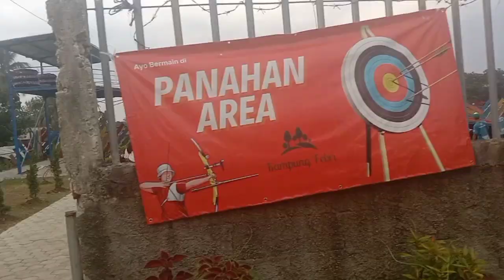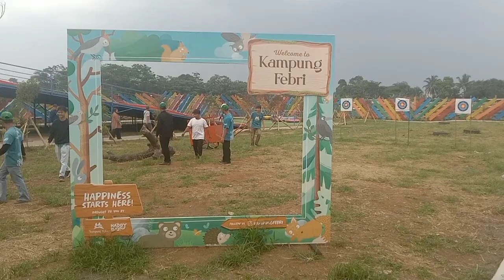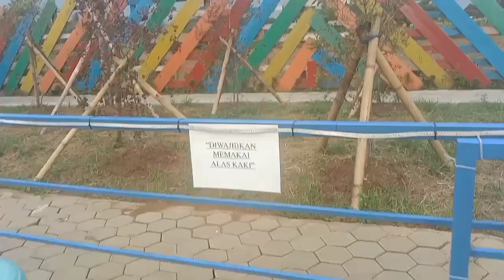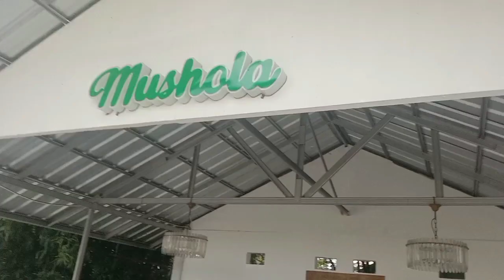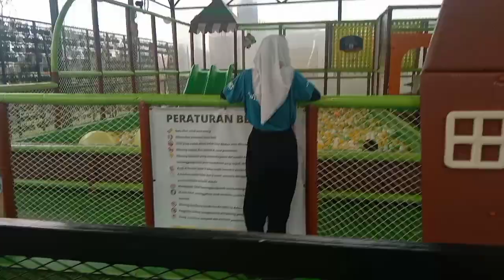Vlog‼️A beautiful place Bogor City Indonesia 🇮🇩🇮🇩 Plus nice views king of fruit ❤️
In this video we show a beautiful nature views Bogor city Indonesia 🇮🇩❤️